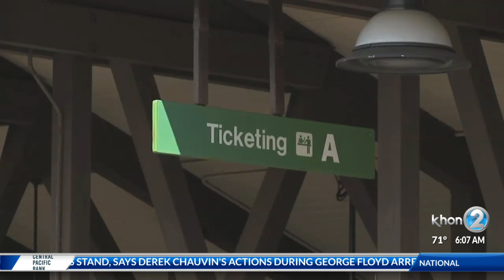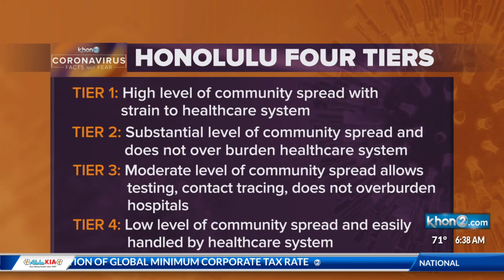Lt. Gov. Green discusses vaccine passports, Oahu tier system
Lt. Gov. Josh Green joined Wake Up 2day to discuss that as well as Oahu's Tier System. He also answered viewer questions posted on KHON2's Facebook page.